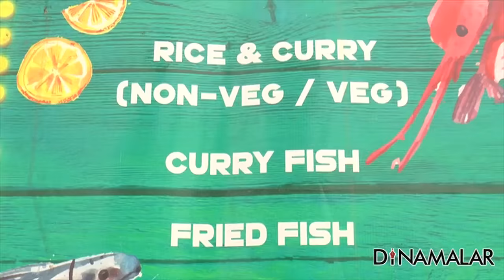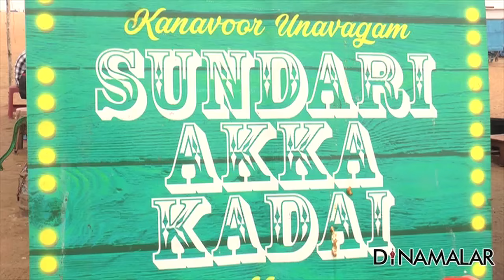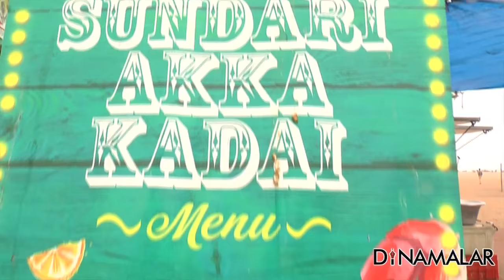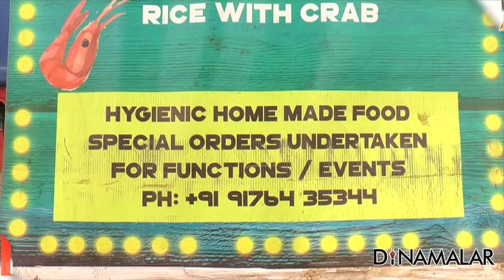Sappidalam Vanga: Marina Beach Sundari Akka Kadai | Sea food Specials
Marina beach fame Sundari akka kadai | Sea food Specials For more videos